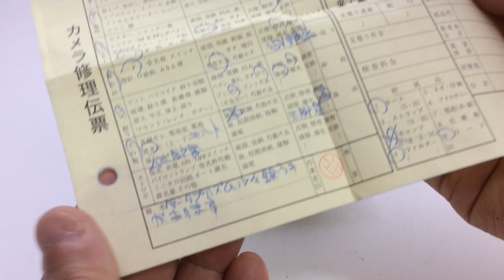修理完了：オリンパスOM-1 黒 + OMズイコー50mmF1.4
OLYMPUS  OM-1 black